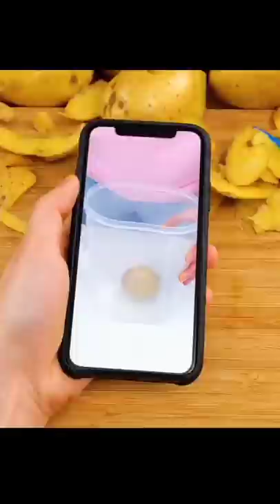Potato Experiment 🤯 using Razor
experiment Tamil
experiment shorts
experiment video in Tamil
experiment video shorts
potato experiment
potato vs razor
razor experiment

              The views opinions expressed in this video are not meant to hurt any individual.We cannot held liable in such situations..